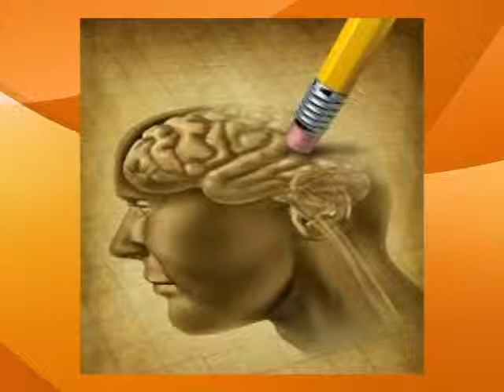Estação Saúde - Alzheimer - Parte 3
Alzheimer  - Imaginologista - Dr. Mário Caporal